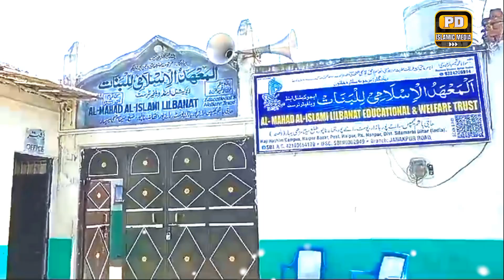علم دین کا حسیں گہوارہ " المعھد الاسلامی للبنات رائےپور بازار و ششماہی امتحان کے خوبصورت مناظر ll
علم دین کا گہوارہ  " المعھد الاسلامی للبنات رائےپور بازار و
 ششماہی امتحان کے خوبصورت مناظر ll تازہ ترین ویڈیو ll

Al Mahad Al Islammi Lilbanat Raipur Bazar Sitamarhi Bihar ll